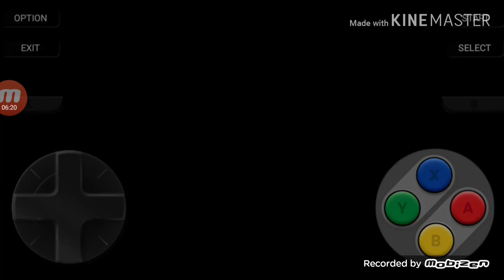MARIO VS DONKEY KONG GBA GAMEPLAY 3 ON MY PHONE ( I CAN'T WITH THIS) BOSS FIGHT 2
What sup yall today we are back with some more MARIO VS DONKEY KONG GBA on my phone we will continue where we  left off chasing down DONKEY KONG  to get back the toys please subscribe to the channel and leave a like

IG QUINCOLD